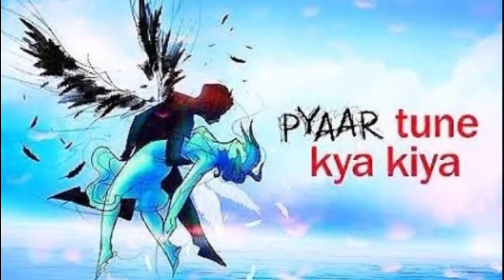Shaleen Malhotra All Tv Serials List || All Web Series List || Indian Actor || Ziddi Dil Maane Na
Shaleen Malhotra All Tv Shows and Web Series List